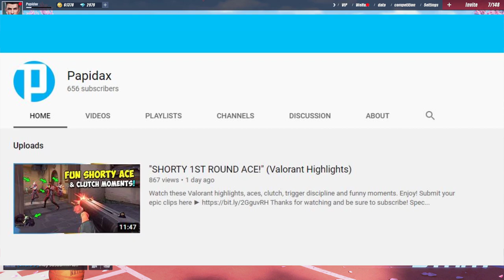ROS 1 VS ALL MONTAGE & HIGHLIGHTS! #45 (Rules of Survival)